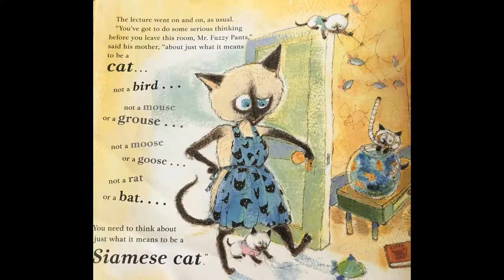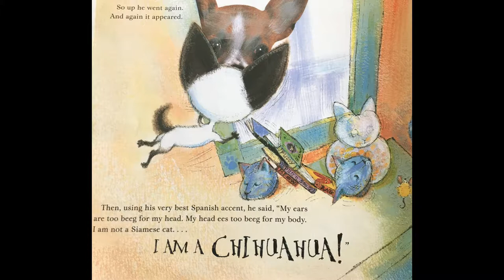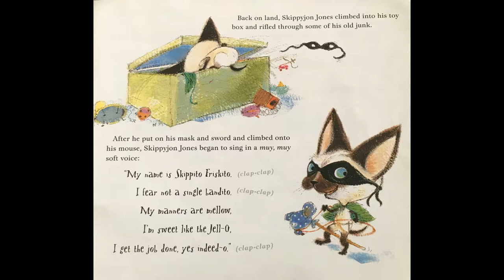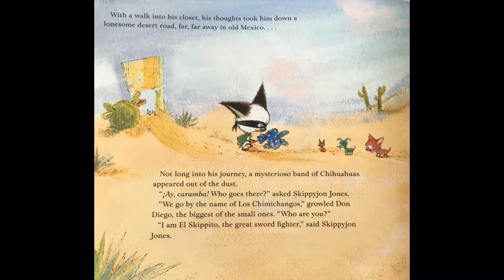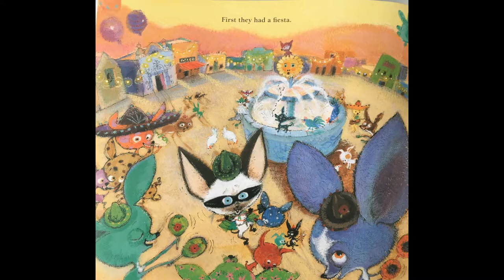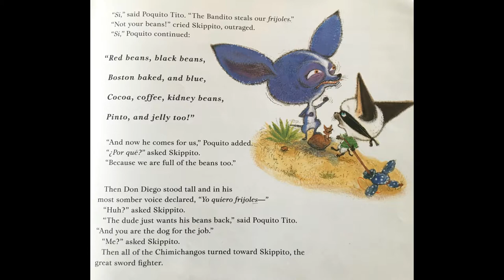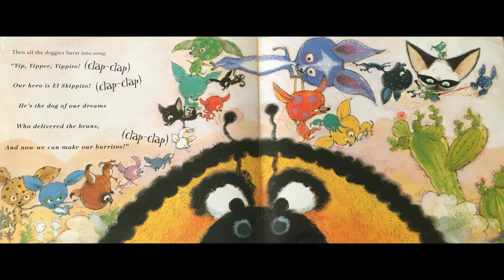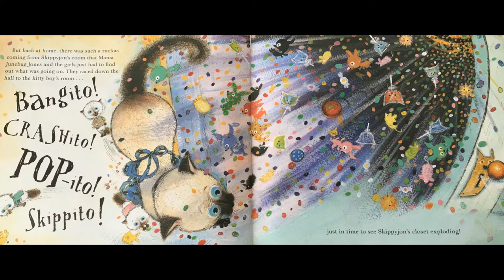Skippyjonjones -Written by Judy Schachner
Written by Judy Schachner
Narrated by Rebecca